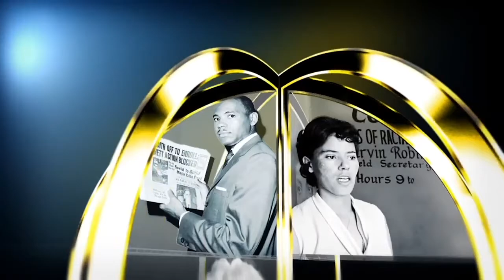S3:E1 Lift Every Voice 12-12-21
NAACP HIATUS UPDATE